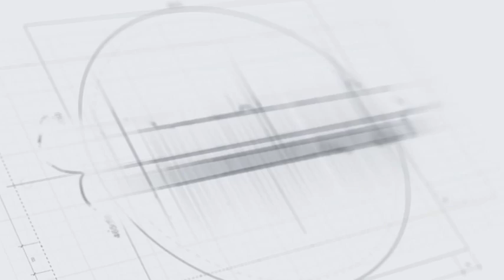Chain Attack Episode 81: Grading Star Wars - Visions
In this episode we gade the Star Wars: Visions series found on Disney+.